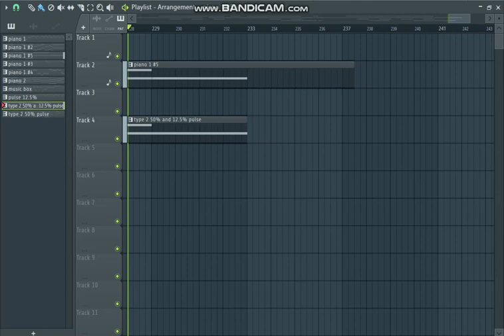Corruption All Around Me sad cover